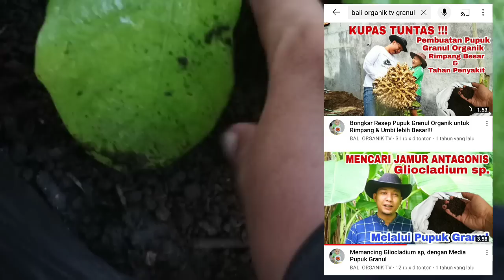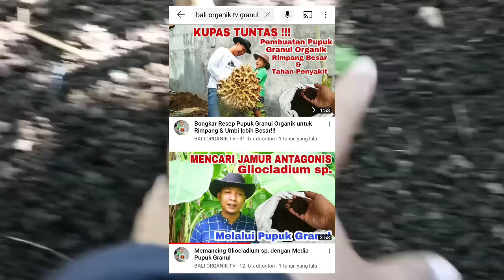Hanya modal SAMPAH DAPUR, Keriting Sembuh, Kerdil Pulih ini Buktinya !!!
PENTING!!! DOSIS PESTISIDA INI WAJIB DICAMPUR AIR BIASA PERBANDINGAN ( 1 : 2 ) UNTUK MENCEGAH EFEK PANAS BAWANG PUTIH PADA PEMAKAIAN PERTAMA

BIANG KOMPOS DAN SEMUA PRODUK DISKON 15% BISA DI DAPATKAN GRATIS ONGKIR SELURUH INDONESIA

AREA DEPOK ( DEKI. id)